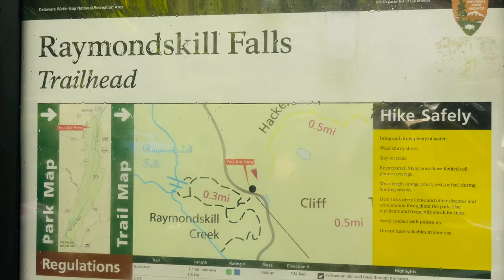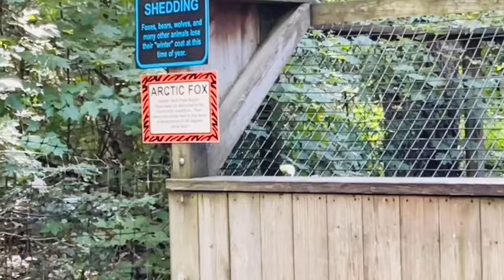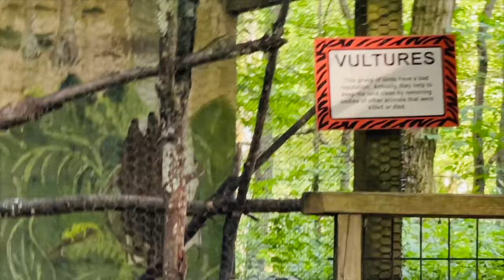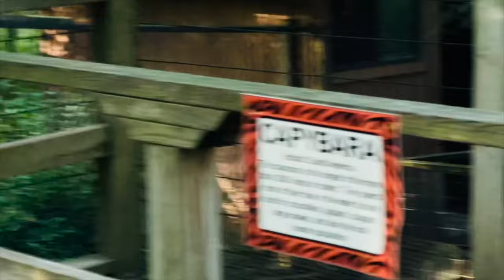2024, ROADTRIP 1 of 5 days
Timestamps:
00:01:46 - Raymondskills Falls
00:03:52 - Claws N Paws Zoo
00:11:39 - glass. Wine, bar & kitchen
00:13:40 - photo op

Welcome to NomansLand (NML) in this channel we document our journey with our life and experiences with our loved ones. In this channel we vlog in our life experiences so we can relive our memos to appreciate what we have in real time

Your support means everything and it will help grow the channel!